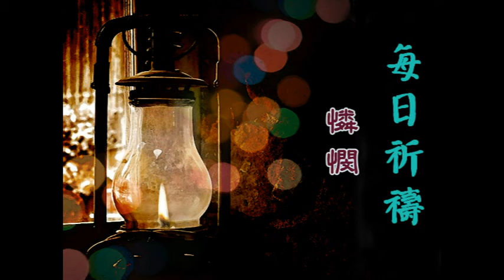每日祈禱 1119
本日主題:憐憫